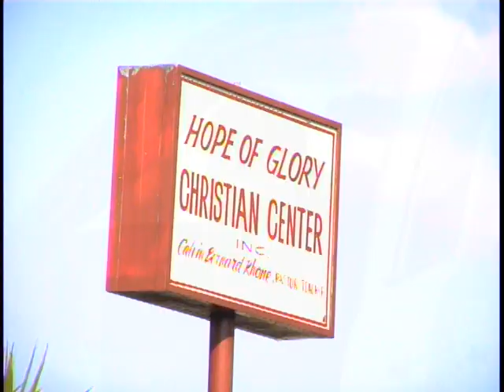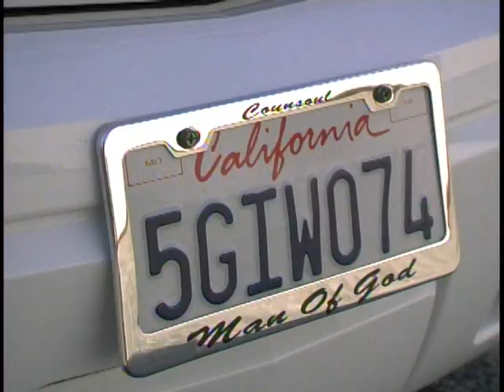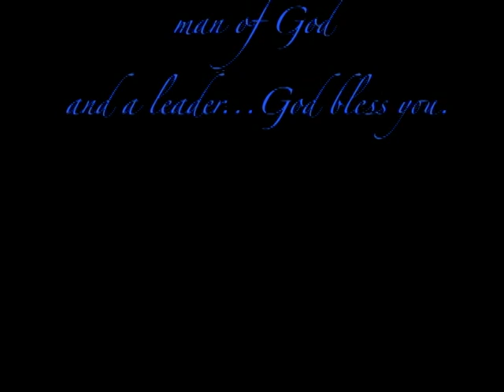Cousoul Music Video directed by Phina Oruche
A music video for the Cousoul  "Righteous Man"